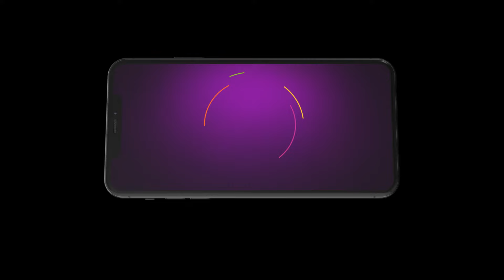Kundali Bhagya | Rajveer is admiring Palki!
At the hospital, Preeta sees a visual and asks Karan if they are married. She faints after Karan confirms it. Nidhi keeps Shaurya away from Preeta and secretly goes to meet Varun and Anshuman.